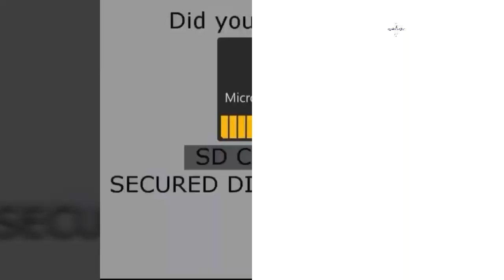Digital full form | technical full form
you will full form like

sd card - secured data card
HDMI- high definition multimedia interface
GPS - global positioning system
URL- uniform resource locator
LCD - liquid crystal displays
cc/bcc - carbon copy / blind carbon copy
many more go through it

team by upgrade ur mind